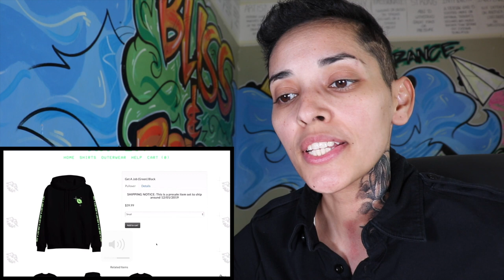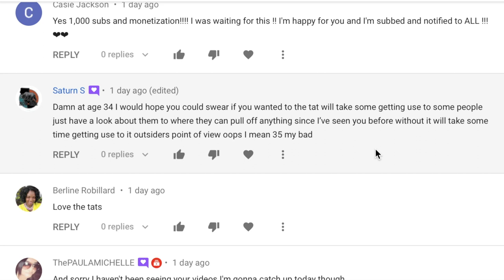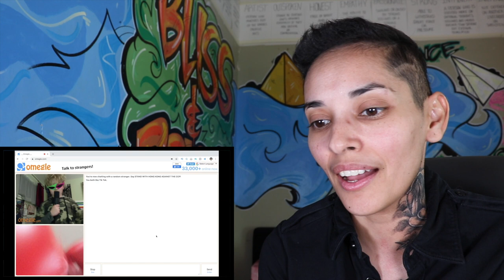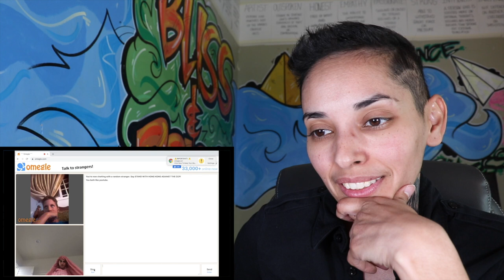TIPS ON HOW TO SURVIVE THE CORONA VIRUS...Dress in drag with RAVON!